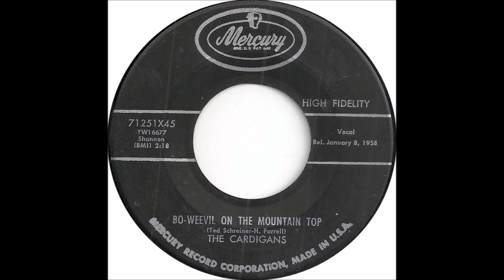Cardigans - Bo Weevil On The Mountain Top - Mercury 71251 - (1957)